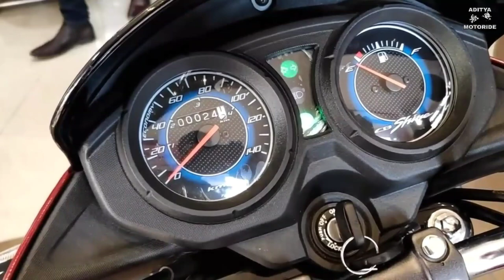2019 Honda CB Shine||Disc With CBS||price||Mileage|| Review in Hindi.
In this video we describe all new (2019 Honda CB Shine SP 125 with CBS.)...friends this bike is most loveable to all teenagers in this generation.